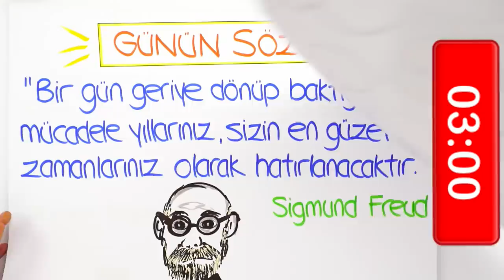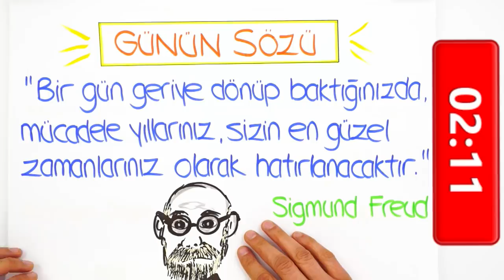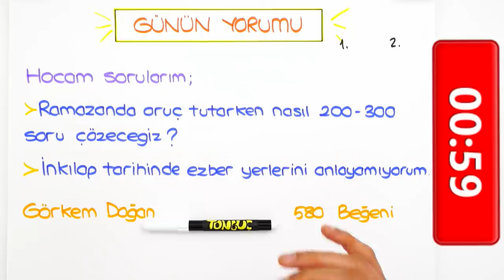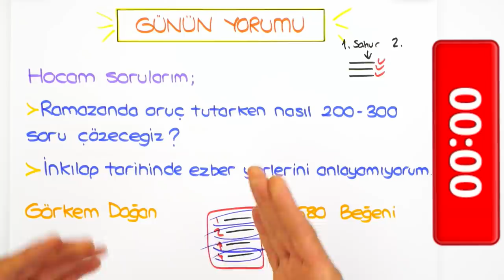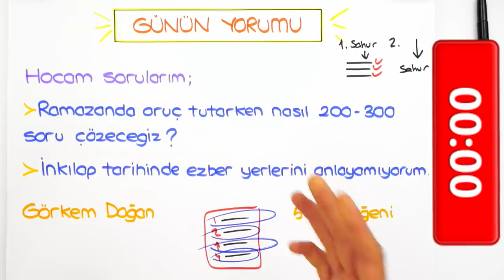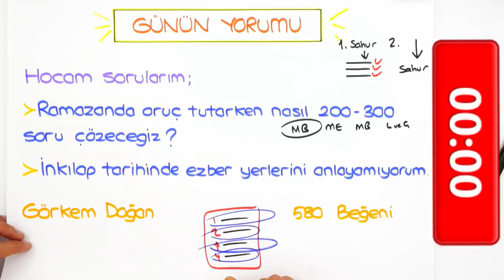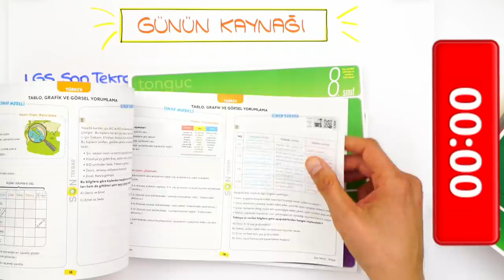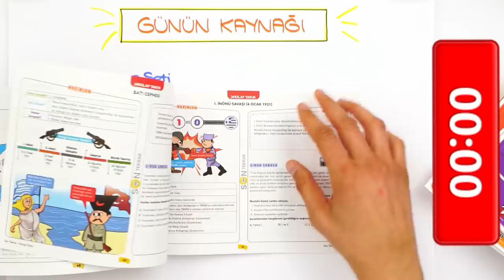LGS'ye Son 55 Gün | Ramazanda Nasıl Ders Çalışabiliriz?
LGS'ye  son 55 gün! Ramazanda ders çalışma düzenimiz nasıl olmalı? Bu süreçte günlük rutinimizi nasıl planlamalıyız? Hepsi ve daha fazlasının cevabı bu videoda! 👆